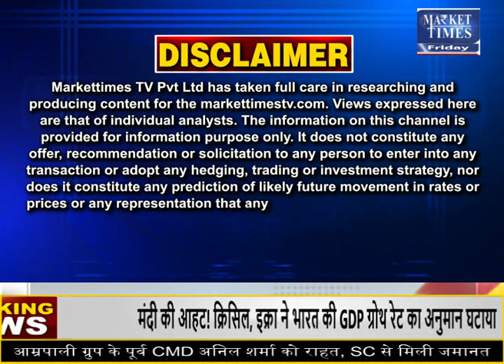चीनी का निर्यात हुआ कम